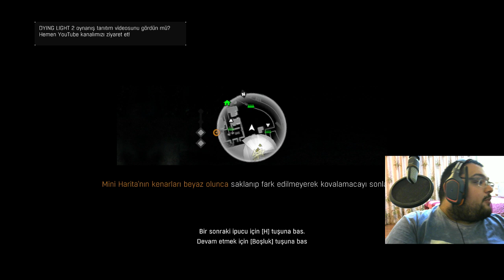Dying Light Kabus Zorluk Derecesi / Türkçe Coop Seri - Bölüm 12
Dying Light Türkçe Gameplay Kabus Zorluk Derecesinde Oynanış Videosu İle Karşınızdayım Babuşlar. Dying Light Coop Olarak Oynadığımız Bu Bölümde , Dying Light Multiplayer Türkçe Serimizde Keyifli Zaman Geçirdik. Sizinde Eğlenceli Zaman Geçirmeniz Dileğiyle , İyi Seyirler Babuşlar.

Özel Açıklama